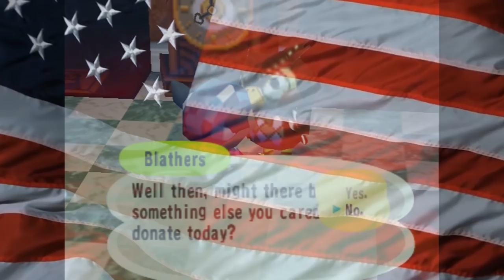SuperMega Plays ANIMAL CROSSING - EP 22: Goof Juice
"A bad day fishing is still better than a good day at work"

SuperMega
USA